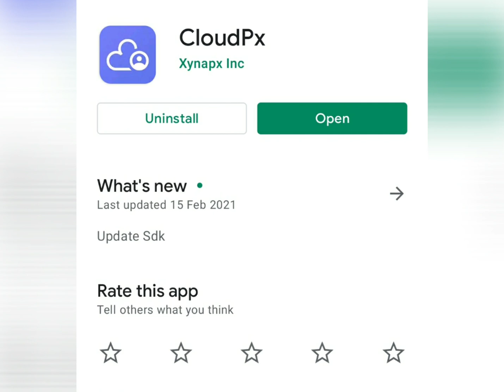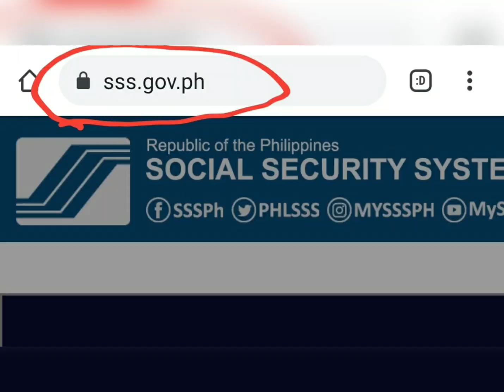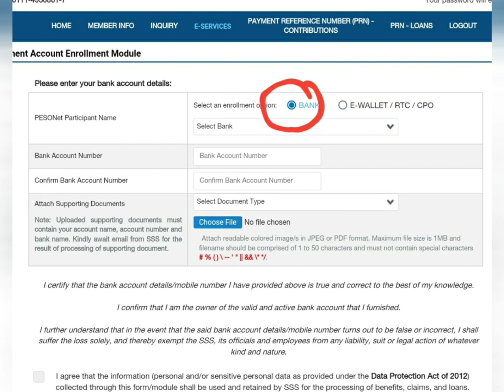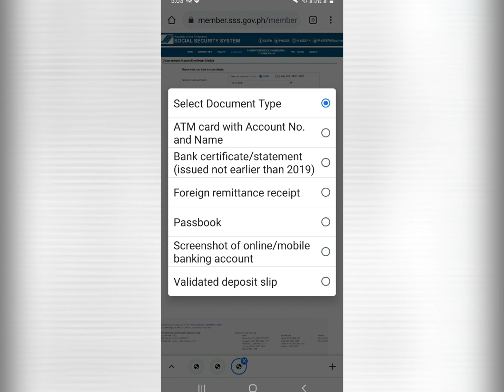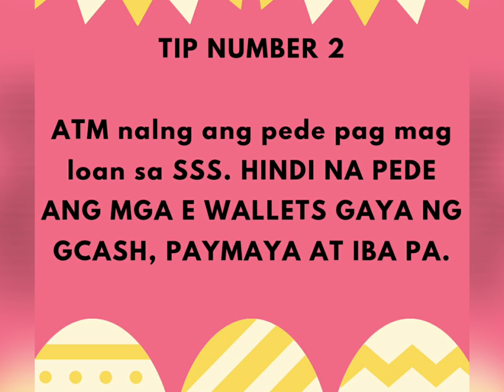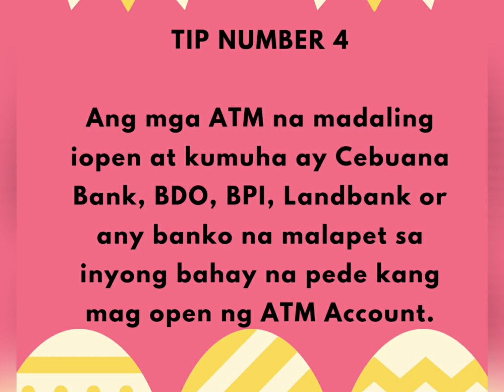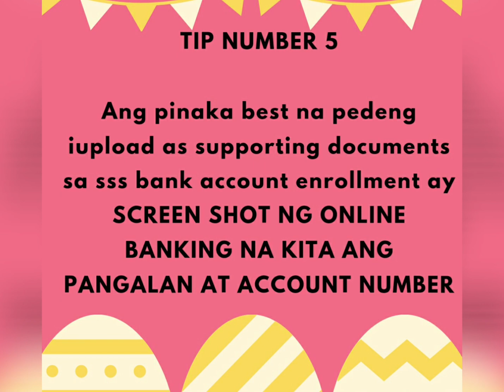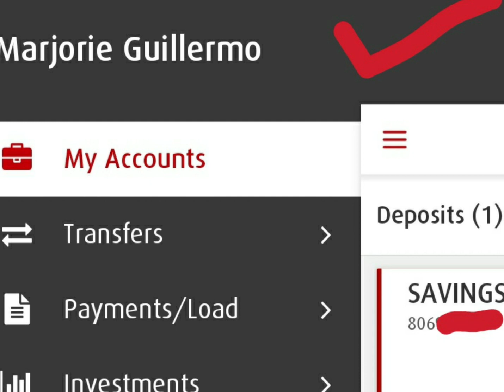ANO ANG BANK ACCOUNT NA PEDE SA PAG APPLY NG SSS LOAN? | TIPS PARA MAAPPROVE ANG BANK ACCOUNT SA SSS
Gusto ko lang po ishare sainyo kung ano ang bank account na pede sa pag apply ng loan sa sss, bank account, bank enrollment, bank enrollment in sss, disbursement account enrollment module, how to apply loan in sss, how to enroll bank account in sss, paano mag enroll ng bank account sa sss, paano mag upload ng supporting docs sa sss, paano may apply ng loan sa sss, sss, sss calamity loan, sss loan, sss loan online process, sss online, sss salary loan, tips para maapprove ang bank account sa sss, marjorie tapang. Sana po makatulong sainyo! Salamat po!